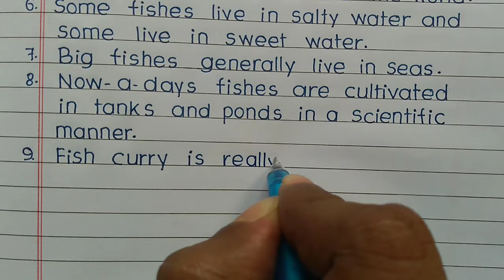essay on fish in english || 10 lines essay on fish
Hello friends,
    In this video I have ✍️written 10 lines on Fish in English with print Handwriting.

10 lines on fish essay in english
10 lines on fish in english
10 lines on fish for kids
10 simple lines on fish
Essay on fish
essay on fish for kids
fish essay for class 3
fish essay in english for class 1
how to write essay on fish
paragraph on fish
short essay on fish
speech on fish
Let's write